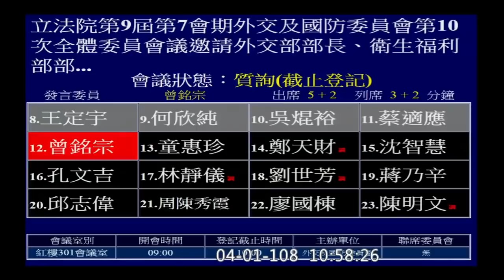外交部長吳釗燮親自說明「口譯哥」趙怡翔任用資格 曾銘宗 質詢 2019 04 01 外交國防【立法院演哪齣？】